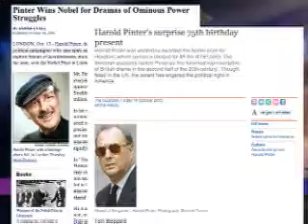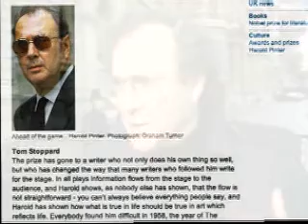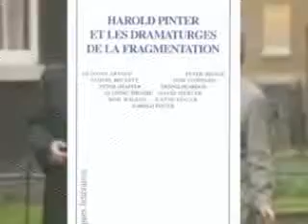هارولد پينتر تأثیر گذارترین نمایشنامه نویس قرن بیستم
هارولد پینتر، نمایشنامه نویس برجسته بریتانیایی و برنده جایزه نوبل ادبی، روز پنجشنبه بیست و چهارم ماه دسامبر سال 2008 چشم از جهان فرو بست. پينتر به عنوان تأثیر گذارترین نمایشنامه نویس قرن بیستم شناخته شده است.

سارا از شبکه فارسی صدای آمريکا گزارشی به مناسبت مرگ اين نويسنده برجسته تهيه کرد.